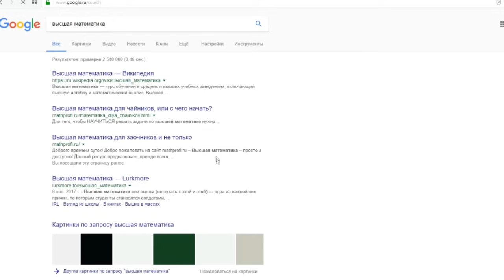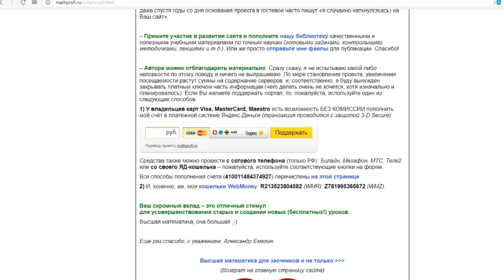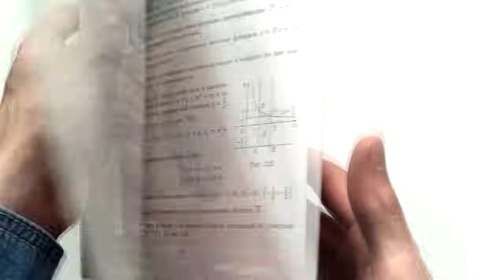#114. ЧТО ДЕЛАТЬ, ЕСЛИ НЕ ПОНИМАЕШЬ МАТАН?!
Полезные книги и материалы для изучения высшей математики (не только математический анализ).

«Всем первокурсникам мой пламенный привет!». Вообще, матаном сейчас восьмиклассники называют школьную алгебру. Иногда геометрию: звучит брутальней. Так что заголовок в любом случае обманчив – тут просто доброе видео про очевидные вещи для тех, кто ждал.

1. Зорич В.А. Математический анализ
2. Кострикин А.И. Введение в алгебру
4. Письменный Д.Т. Конспект лекций по высшей математике

0:00 — Вступление
0:15 — Зорич
0:30 — Кострикин
1:00 — Mathprofi
1:50 — Конспект лекций

БОЛЬШЕ КРУТЫХ ВИДЕО ПО ВЫСШЕЙ МАТЕМАТИКЕ